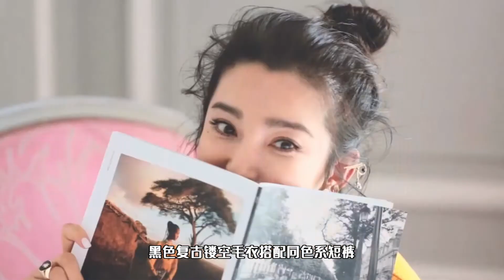冷艳美人！李冰冰穿镂空毛衣搭配短裤，勾勒完美腰线秒变御姐